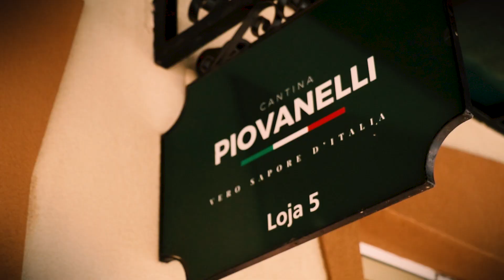Eniwine Dinner 10 | Cantina Piovanelli (2/4) | Sofioli com molho napolitano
Neste bloco experimentamos um Sofioli de mussarela de búfala com molho napolitano  com o vinho frutado Aimé Roquesante Cuvée Selectionnée.